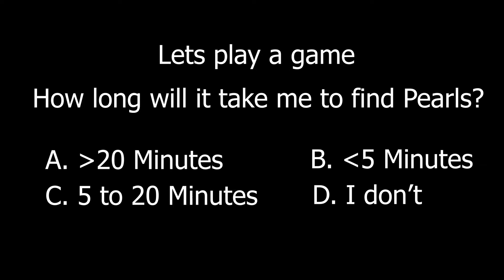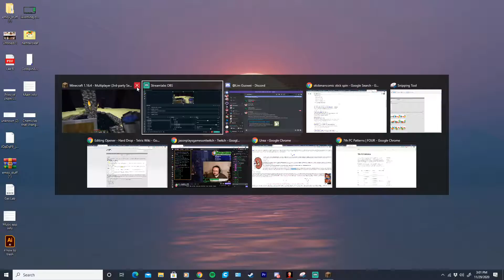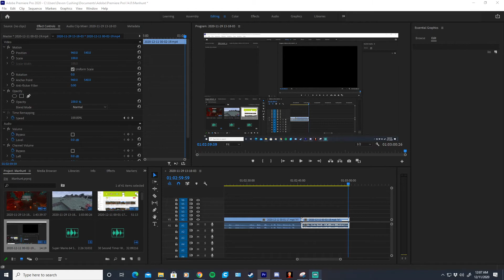Minecraft Speedrunner VS 2 Hunters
This is a direct spinoff of Dreams series called "Minecraft Manhunt".

This is Minecraft 1.16.4, Where one person tries to beat the game by killing the Ender Dragon and the other players try to stop them. I am the player trying to beat the game, while my friend BadGoblin AND my friend Ben try to kill me and prevent me from doing it. This is a speed run / speed runner of Minecraft against a killer / assassin. I know its super scuffed, with Lag and Static from the call; However, next time it will be fixed.